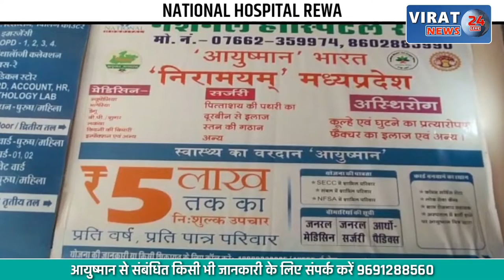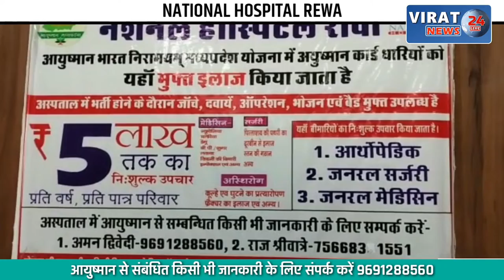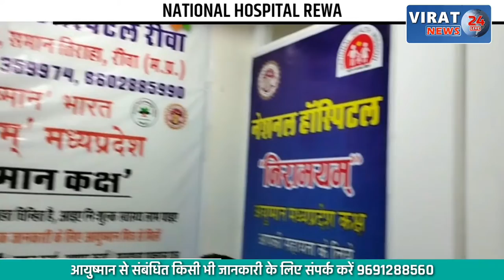छतरपुर- राजनगर प्रशासन की नाक के नीचे चल रहे अवैध रेत से भरे ट्रक, प्रशासन मौन !